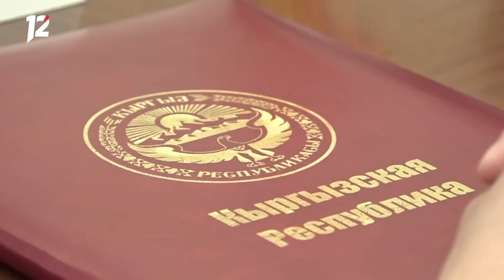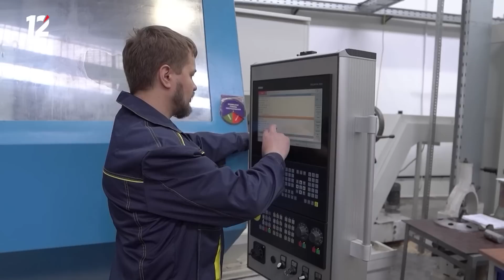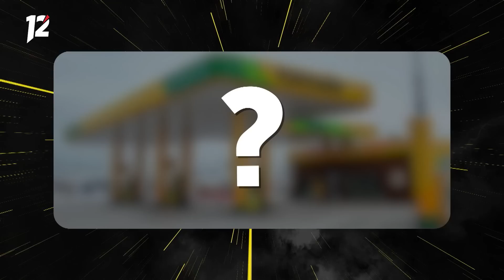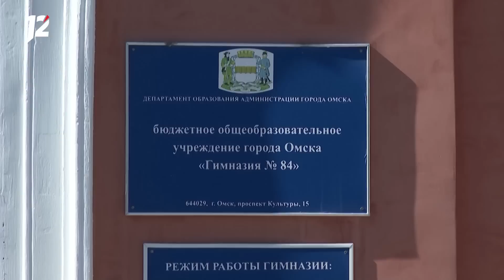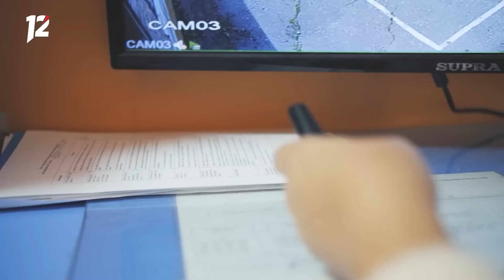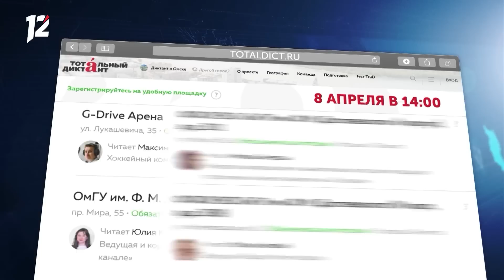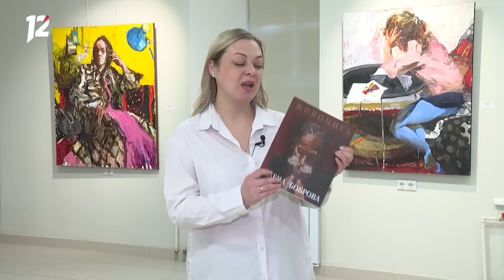Спасли тонущих школьников / СОБРа в школе / Трудоустройство. Новости Омска